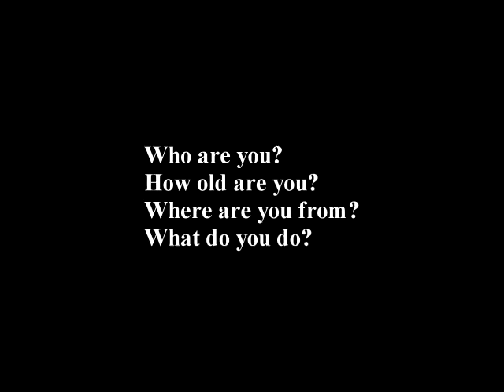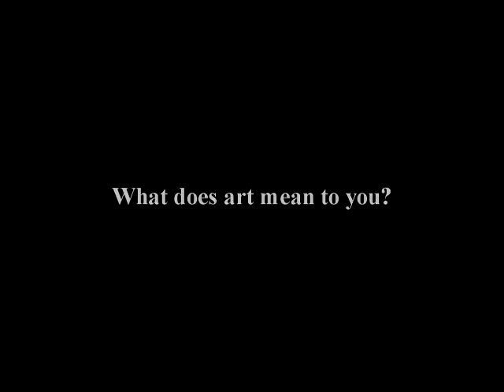Joe Crawford interview.